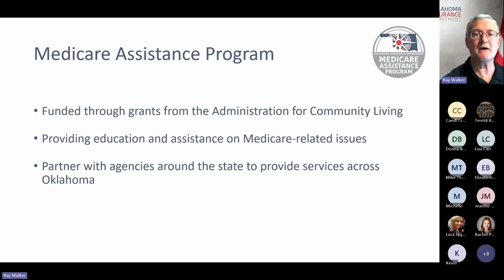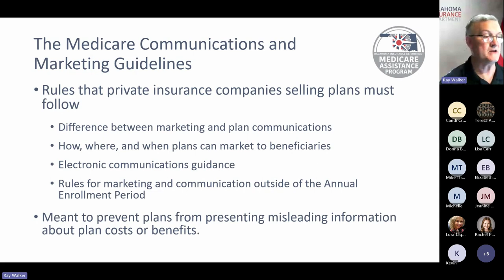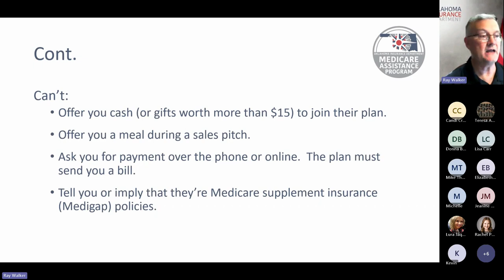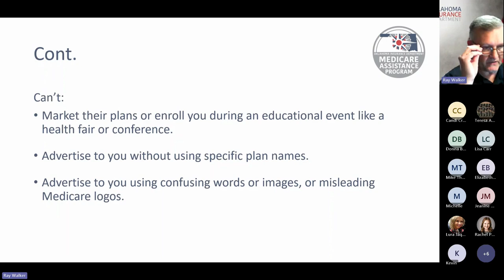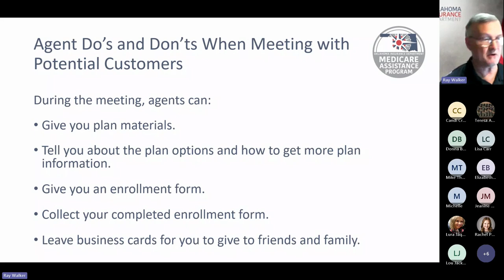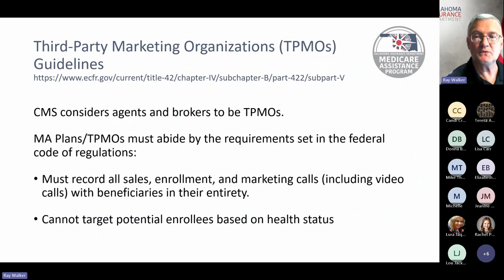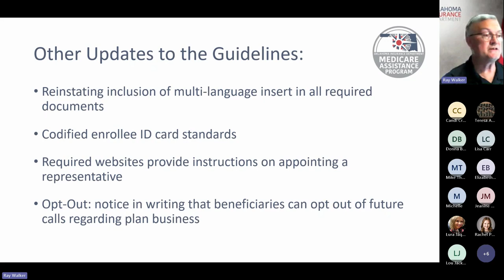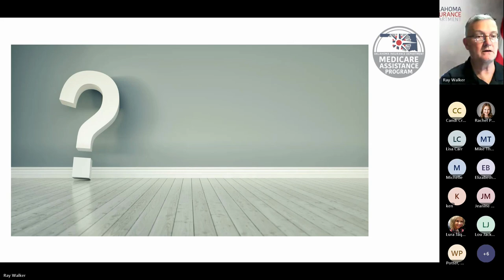Medicare Monday Episode 6: Medicare Marketing Guidelines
In this episode, the Oklahoma Insurance Department's Medicare Assistance Program Director, Ray Walker, discusses Medicare marketing guidelines.